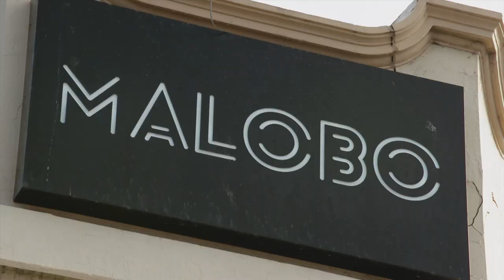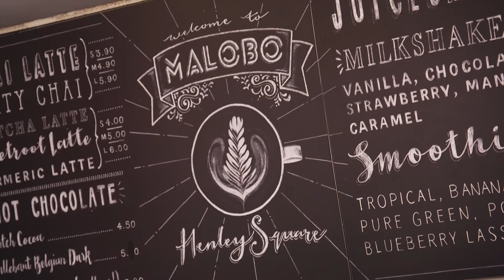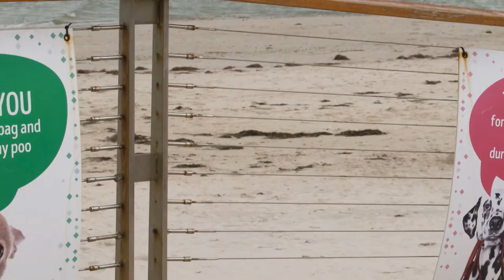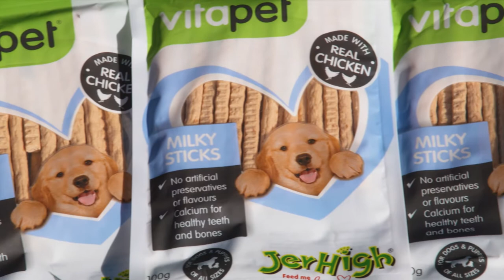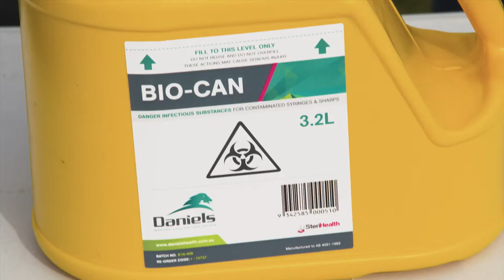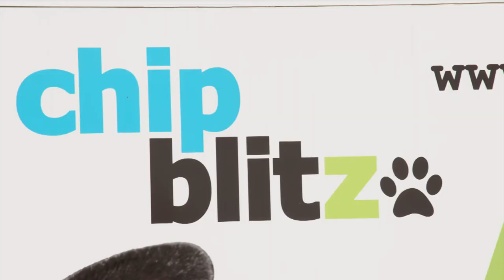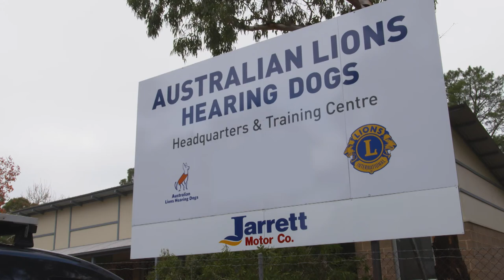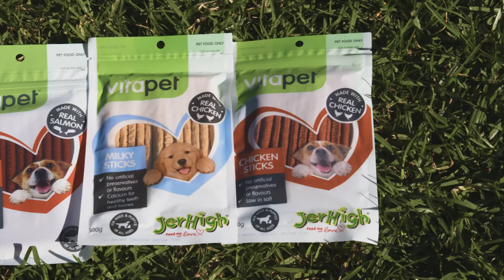Travelling to Sth Australia with a dog, pet nutrition & safety tips | S4 Full Ep5 | Pooches at Play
In Episode 5 of Series 4, we take a visit to the historic town of Hahndorf which was voted South Australia’s most pet-friendly town, so it's definitely worth a visit for you and your pet!

Learn the importance of microchipping your pet and how quick and easy it is. Get expert dog nutrition tips, including how to ensure your dog is getting the right nutrition in their diet to help with a sensitive stomach. Get expert advice on taking your puppy travelling, along with other pet-friendly travel tips.

We also meet and learn about the Australia Lions Hearing Dogs, an incredible not-for-profit organisation based in the Adelaide Hills that provide assistance dogs for hearing impaired people throughout Australia.